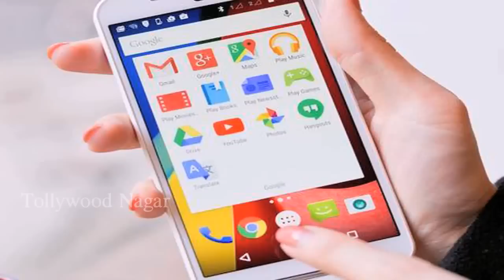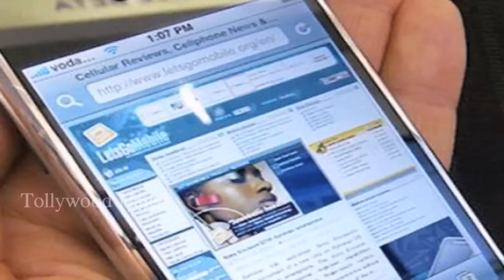గూగుల్‌లో పొరపాటున కూడా ఈ పదాలను వెతకొద్దు... సెర్చ్ చేస్తే జైలుకే!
Tollywood Nagar...గూగుల్‌లో పొరపాటున కూడా ఈ పదాలను వెతకొద్దు... సెర్చ్ చేస్తే జైలుకే!

Hey guys!